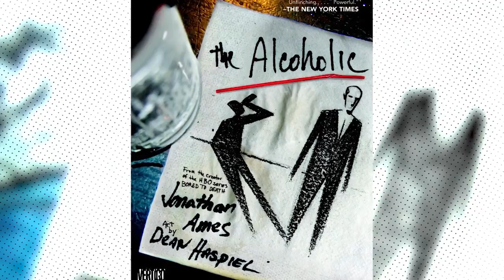Dark Horse & Berger Books' Dean Haspiel On The Alcoholic & The Red Hook | SDCC 2018 | SYFY WIRE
Comic Artist Dean Haspiel talks about what we can expect in the reboot of The Alcoholic & how his award winning webcomic The Red Hook generated from his challenges being an artist living in Brooklyn.

More About San Diego Comic-Con 2018: San Diego Comic-Con International is a multi-genre entertainment and comic convention held annually in San Diego, California, United States. The name, as given on its website, is Comic-Con International: San Diego; but it is commonly known simply as Comic-Con or the San Diego Comic-Con or "SDCC".

Check out exclusive SYFY WIRE content:
Visit SYFYWIRE.com: po.st/SYFYWIRE
Find SYFYWIRE on Facebook: po.st/LikeSYFYWIRE
Follow SYFYWIRE on Twitter: po.st/FollowSYFYWIRE